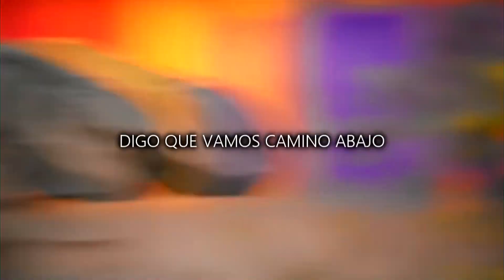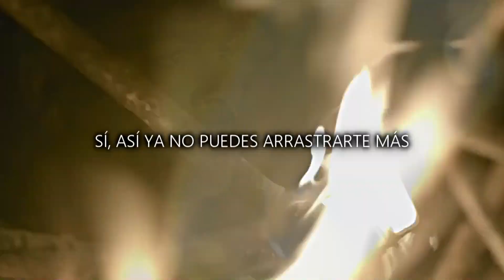►Way Down We Go - Kaleo ღ TVD Soundtrack 8x06 [Sub en Español]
"Cause they will run you down, down til you fall" 🖤

The Vampire Diaries Soundtrack season 8 episode 6 "Detoured on Some Random Backwoods Path to Hell"
Escena: Alaric mata a Damon.

Un Damon y Enzo sin humanidad están en una juerga asesina según las órdenes del monstruo de la bóveda. Con base en nuevas pistas, Stefan y Bonnie visitan el matadero que Damon y Enzo ahora llaman hogar y tratan de decirles con sensatez, pero el dúo de ninguna manera está cerca de desobedecer al monstruo de la bóveda. Alaric y sus pasantes logran profundizar en la cueva de la bóveda y descubrir restos antiguos que tienen distintas raíces griegas.